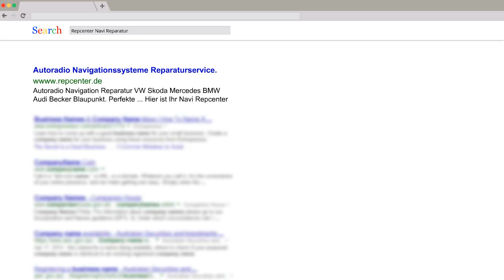Opel CD 30 Autoradio kein Ton - Andere defekte reparieren - CD Lesefehler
Die Navigations CD wird gar nicht. erkannt
Die CD bleibt während diese Ausgeworfen wird hängen. Die CD wird nach dem Einlegen ausgeworfen oder gar nicht erst angenommen.

Aus dem Gerät kommt kein Ton mehr! Das Gerät lässt sich nicht mehr einschalten.